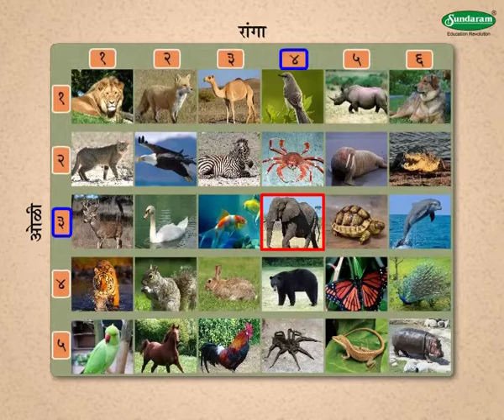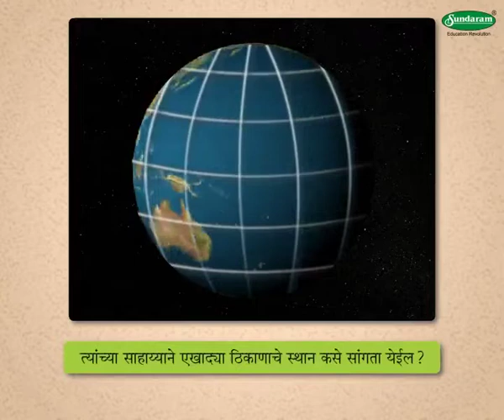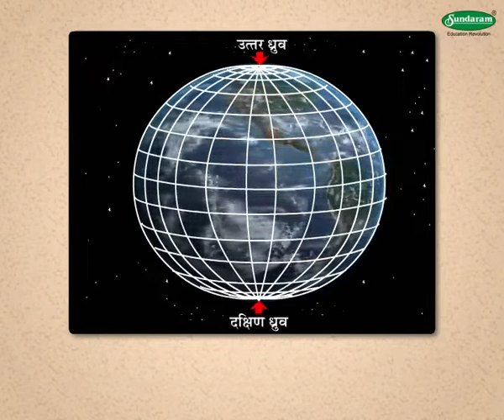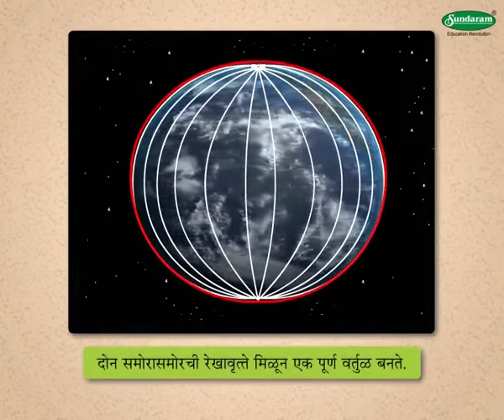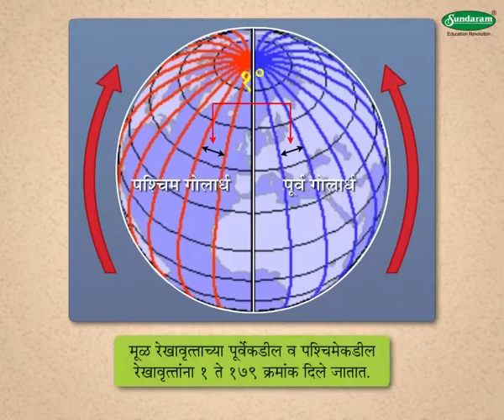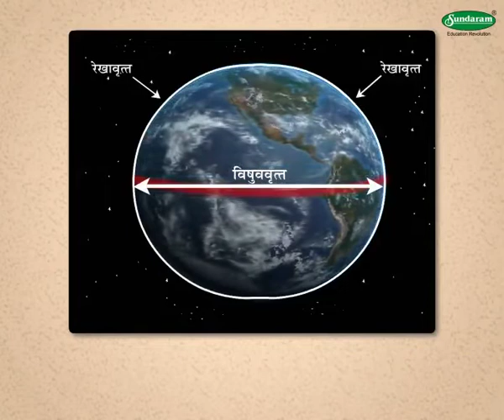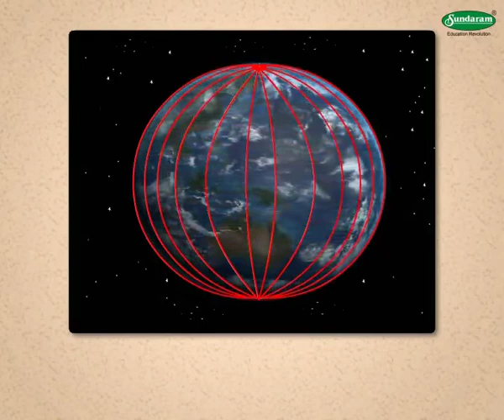Geography Concept पृथ्वीवरील स्थाननिश्चिती - Locating a Place on the Earth (5-6 grade) Marathi med